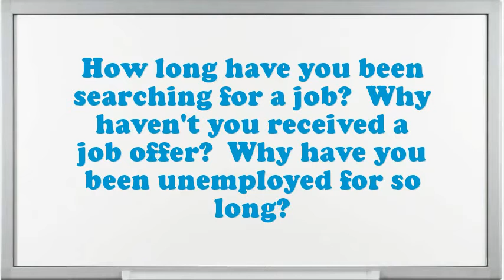Extra Performing Arts interview questions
Interview Questions for Extra Performing Arts.How prolonged do you plan to stay at company if offered the Extra Performing Arts position?What is most significant to you in an Executive Extra Performing Arts position?What strategic plan did you have as an Extra Performing Arts?What was the critical condition you have experience as an Extra Performing Arts?In your Extra Performing Arts Chef job did you feel you improved agreeably?Why do you think you are eligible for the position of Extra Performing Arts?Give me an example of a stressful condition for Extra Performing Arts?Do you believe you are over certified for the position this Extra Performing Arts?10 popular interview questions, commonly asked interview questions, first job interview questions,